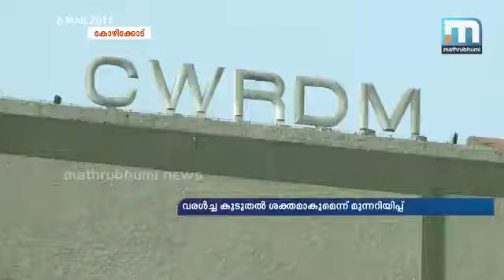വരള്‍ച്ച ശക്തമാകുമെന്ന് മുന്നറിയിപ്പ്: ജല ഓഡിറ്റിങ് നടത്തണമെന്ന് വിദഗ്ധര്‍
കോഴിക്കോട്: സംസ്ഥാനത്ത് ജല ഓഡിറ്റിങ് നടപ്പാക്കണമെന്ന് വിദഗ്ധര്‍ ആവശ്യപ്പെടുന്നു. വരള്‍ച്ച കൂടാനുള്ള സാധ്യതകള്‍ കണക്കിലെടുത്താണ് ജല ഓഡിറ്റിങ് എന്ന അഭിപ്രായം ഉയര്‍ന്ന് വന്നത്. ആളോഹരി ജലം നിജപ്പെടുത്തുകയാണ് ജല ഓഡിറ്റിങ്ങിന്റെ പ്രധാന ഭാഗം. ഒരു പഞ്ചായത്തോ ബ്ലോക്ക് പഞ്ചായത്തോ നഗരസഭാ പരിധിയോ വച്ച് ജല പരിധി നടപ്പാക്കാനാകും. അതാത് പ്രദേശത്തെ കിണറുകള്‍ മറ്റ് ജല സ്രോതസുകള്‍ എന്നിവയുടെ കണക്കെടുത്ത് ഓരോ വ്യക്തിക്കും തൊഴില്‍ സ്ഥാപനങ്ങള്‍ക്കും വേണ്ട ജലത്തിന്റെ അളവ് നിജപ്പെടുത്തണം. ഇതുവഴി അമിതമായ ജല ഉപയോഗം തടയാനാകുമെന്നാണ് ഗവേഷകര്‍ പറയുന്നു.